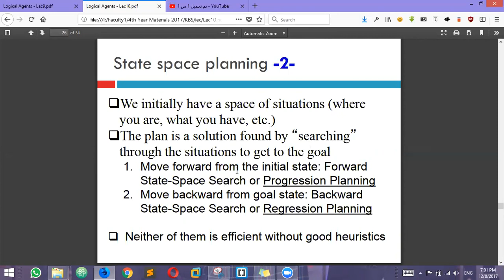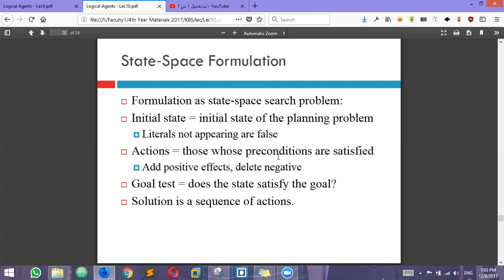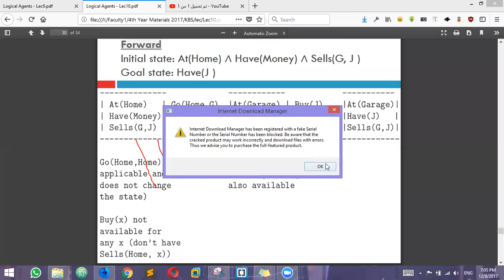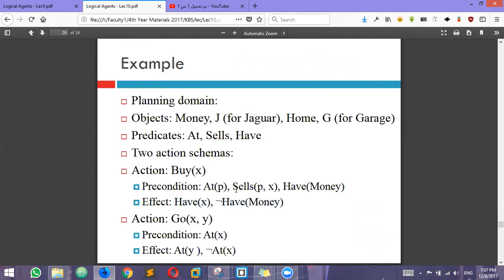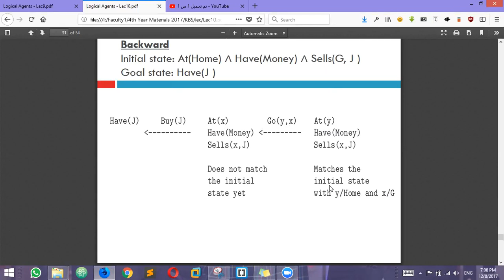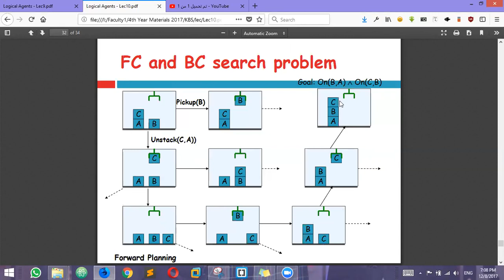KBS - LEC10 part 2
knowledge base system Lectures